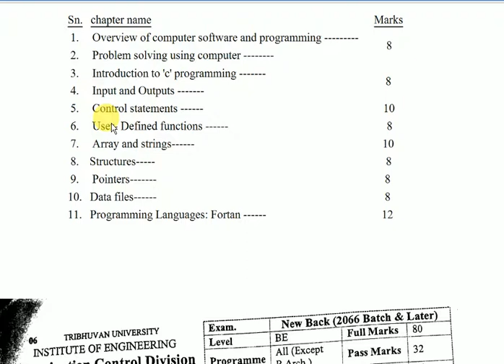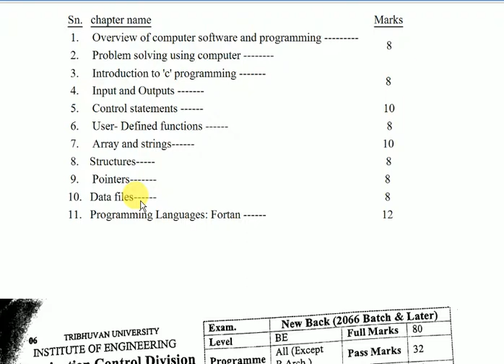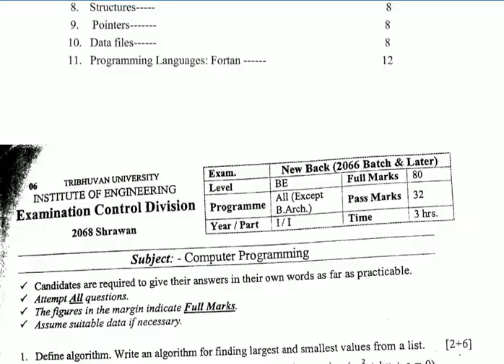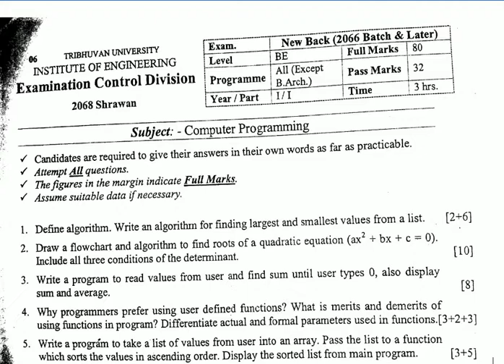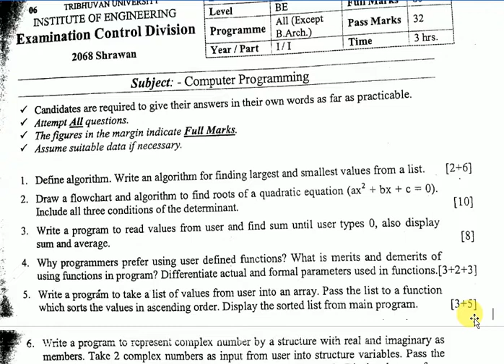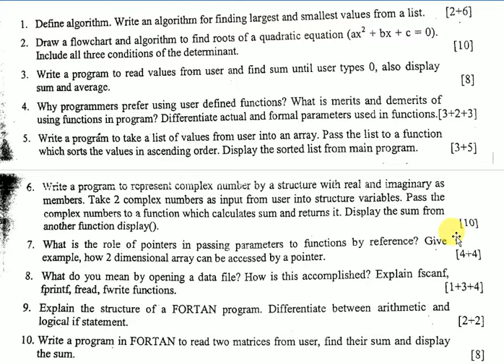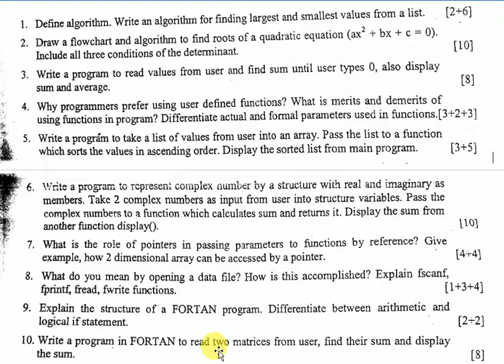OLD QUESTION OF COMPUTER PROGRAMMING (2068 SHRAWAN)